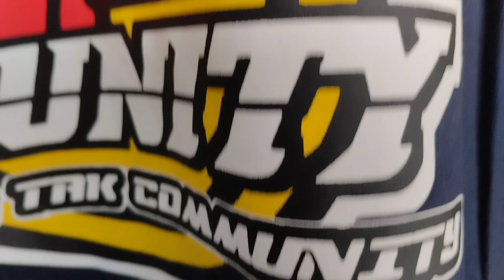PO KAOS N2 UNITY